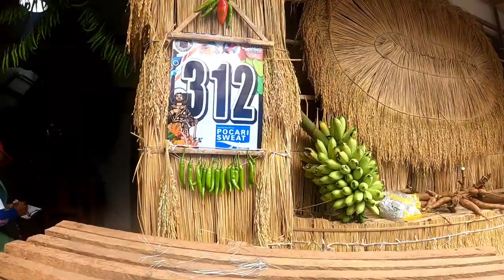PASILIP SA PAHIYAS SA LUCBAN YANUNG RIKIT YANUNG SAYA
pasilip sa lucban 2023 yanung rikit yanung saya baling gara ng mga dekorasyon tara po pasyal tayo sa pag bibihis ng pahiyas ngayong 2023 salamat po sa inyong pag sama ang pag subscribe po sa munti kung channel ay napakalaking tulong sa akin salamat po